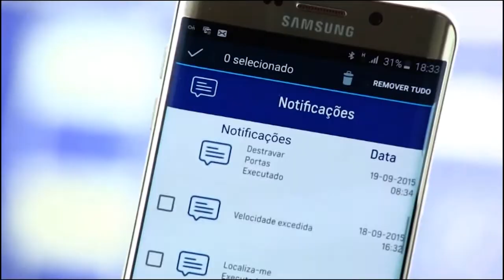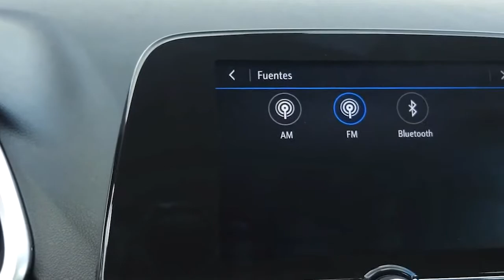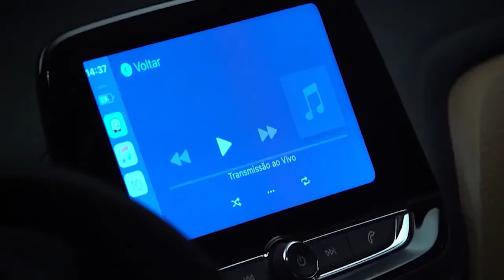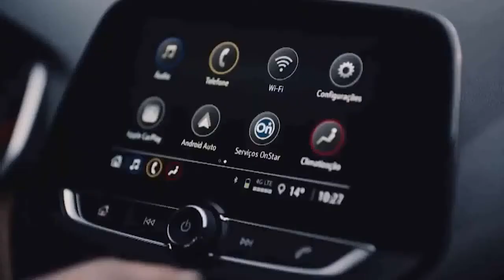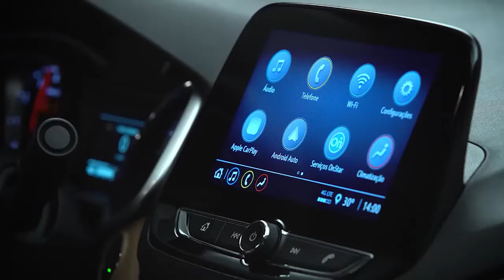Chevrolet comemora cerca de 80% dos carros conectados